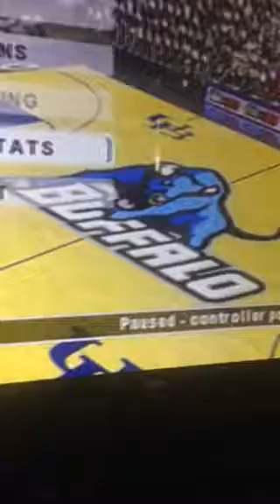7 Michigan st vs 10 Minnesota